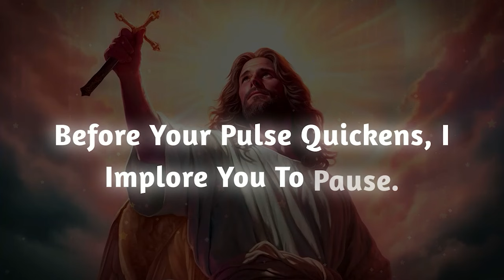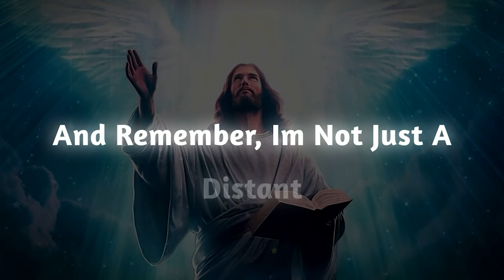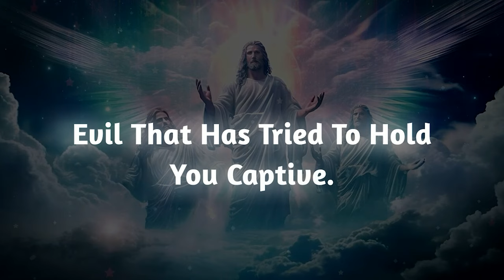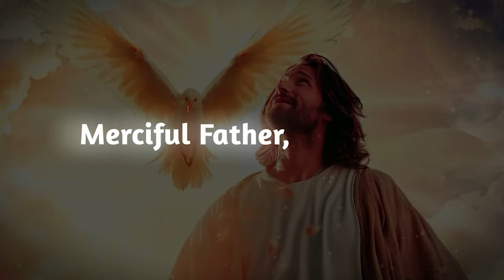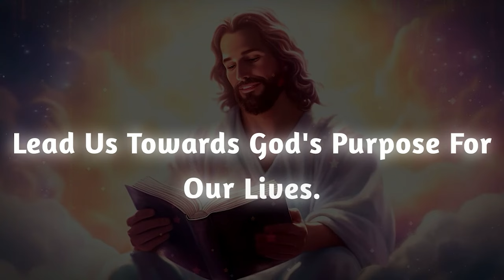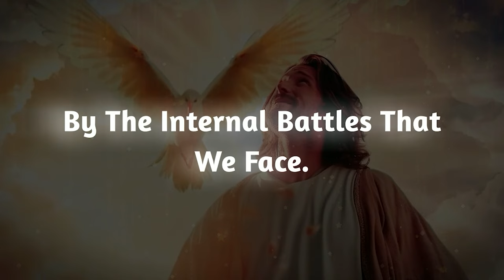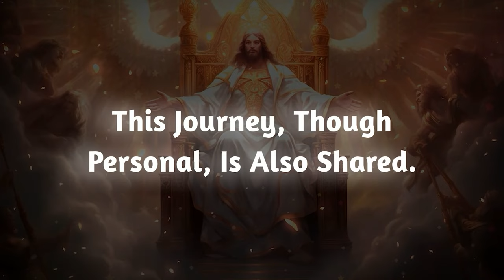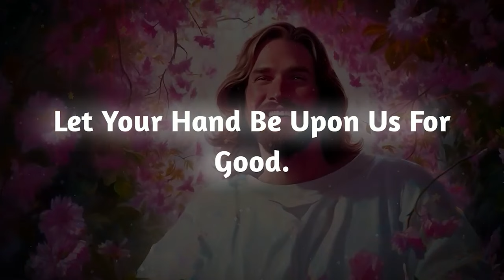Someone is panicking about a secret involving you, and…